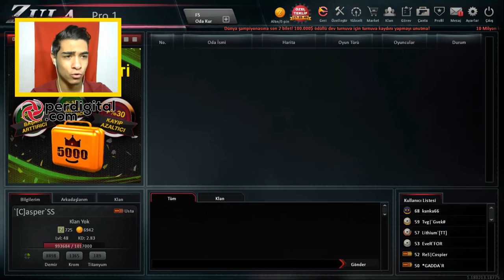OYUNDAKİ BÜTÜN KABUS EFSANELERİN HEPSİNİ ALDIM OHAA !! ZULA